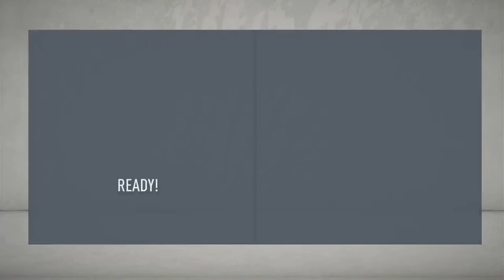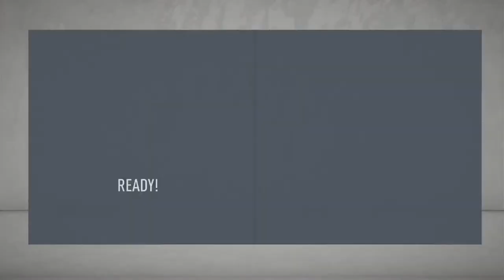Fifa 20 career mode KV Mechelen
Vooral fortnite maar ook andere games